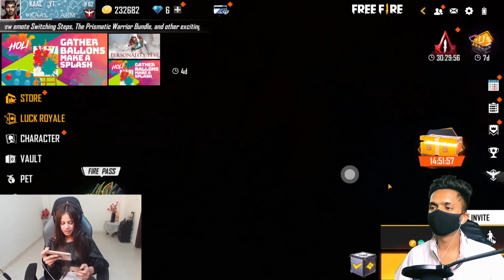I KILLED TOP 1 GLOBAL PLAYER || TOP 1 GLOBAL PLAYER PLAYING WITH HACKER | GLOBAL PLAYER CALL ME NOOB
@GYAN SUJAN @RAISTAR IN MY GAME || MY SQUAD KILLED RAISTAR 😉

.Garena Free Fire Indonesia Live 🇮🇩
 2.Garena Free Fire Brazil Live 🇧🇷
 3.Garena Free Fire Brasil Live 🇧🇷
 4.Garena Free Fire India Live 🇮🇳
 5.Garena Free Fire Singapore Live 🇸🇬
 6.Garena Free
First time play in pc -para SAMSUNG A3,A5,A6,A7,J2,J5,J7,S5,S6,S7,S9,A10,A20,A30,A50,A70// FREEFIRE